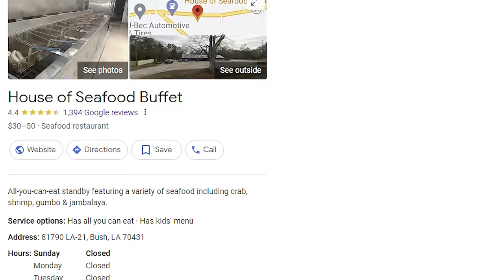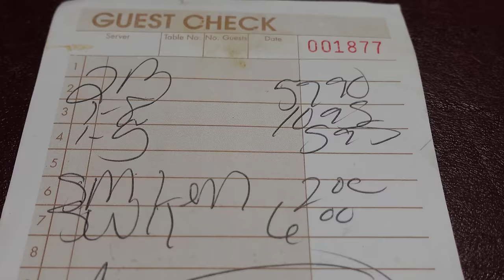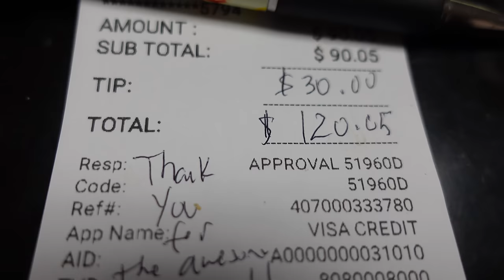$28.95 for All You Can Eat Crawfish, Soft-Shell Blue Crab, Oysters & More @ House of Seafood Buffet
Welcome to a seafood lover's paradise! Step into The House of Seafood, where every bite is a journey through the flavors of the ocean. Picture this: a bustling, family-friendly atmosphere filled with the aroma of freshly prepared dishes.

Imagine a buffet spread that seems to stretch for miles, brimming with a mesmerizing array of seafood delights. From plump shrimp to succulent crawfish to briny oysters on the half shell, the options are endless. And let's not forget about the luxurious snow crab legs just waiting to be devoured.

Dive deeper into the menu and discover a treasure trove of mouthwatering dishes. Indulge in Louisiana specialties like gumbo, and jambalaya, or savor the rich flavors of Crab meat Au gratin.

Feeling adventurous? Opt for the stuffed options, where shrimp, crab, oysters, and more come together in perfect harmony. And if you're looking for something lighter, the Crab meat salad and Shrimp Salad are sure to satisfy.

Join us for this seafood extravaganza and see if it's worth the $28.95/person price tag.

House of Seafood Buffet
Address: 81790 LA-21, Bush, LA 70431

Equipments for this video
Main Camera-DJI Osmo Pocket 3
Sony ZV1
360 Footage-Insta360 One X
Drone-DJI Mini 3 Pro
Microphone-Rode Wireless Microphone